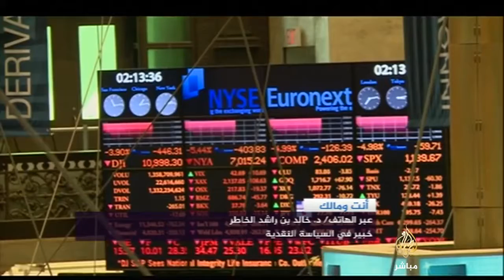كيف ساهمت شركات التقييم الائتماني في انفجار اسوء ازمة مالية عالمية منذ اكثر نصف قرن | د. خالد الخاطر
مقابلة د. خالد الخاطر على قناة الجزيرة مباشر يناقش كيف ساهمت شركات التقييم الائتماني في انفجار اسوء ازمة مالية عالمية منذ اكثر نصف قرن.

Dr. Khalid Al-Khater interview on Al-Jazeera channel discussing how credit rating agencies contributed to the worst financial crisis in more than half a century.